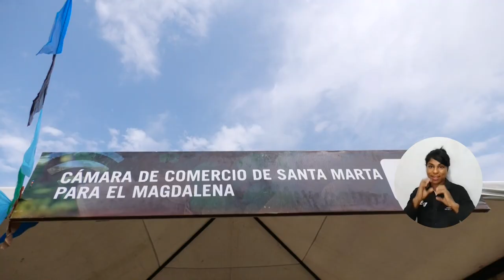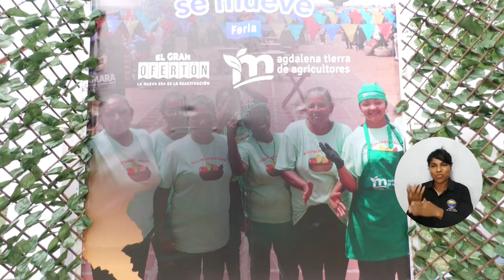Ferias campesinas dinamizan la economía en San Sebastián de Buenavista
La alianza entre la Universidad del Magdalena y la Cámara de Comercio de Santa Marta para el Magdalena sigue sus frutos a través del proyecto E-Commerce, que desde su puesta en marcha en 2022 ha desarrollado 18 ferias agrícolas en los once municipios beneficiarios; una de estas se realizó en San Sebastián de Buenavista, donde campesinos de tres asociaciones comercializaron sus alimentos y productos.